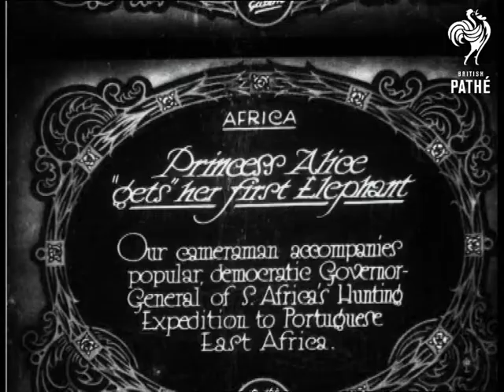Princess Alice "Gets" Her First Elephant (1929)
Africa.

Full titles read: "PRINCESS ALICE "GETS" HER FIRST ELEPHANT - Our cameraman accompanies popular democratic Governor General of South Africa's Hunting Expedition to Portuguese East Africa."

L/S's of Princess Alice in suitable safaris dress in camp ground with other members of the expedition preparing for the hunt. L/S of the hunting expedition walking through the grasslands, many are carrying rifles over their shoulders. Princess Alice leads the way with the Governor General (?). L/S's of the group walking over the plain. L/S's of elephants in the distance. L/S of Princess Alice and another hunter shooting at two elephants. C/U of dead elephant. M/S's of the expedition members including Princess Alice posing for the camera standing on the body of the elephant.
 FILM ID:800.11